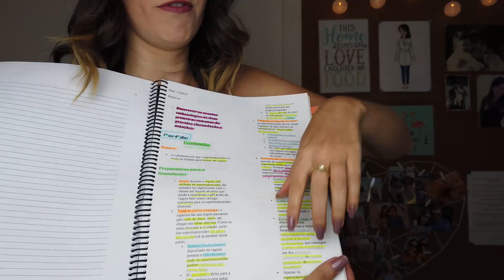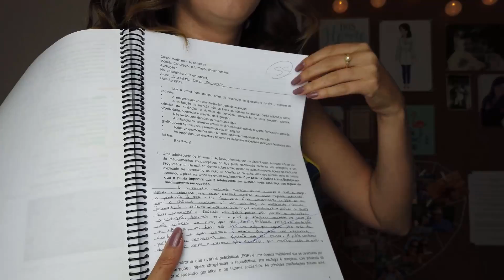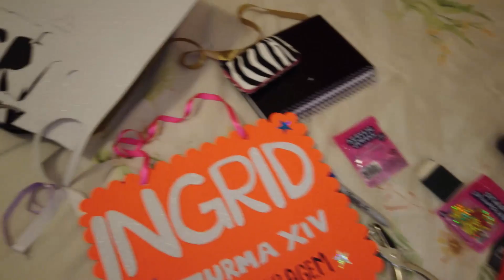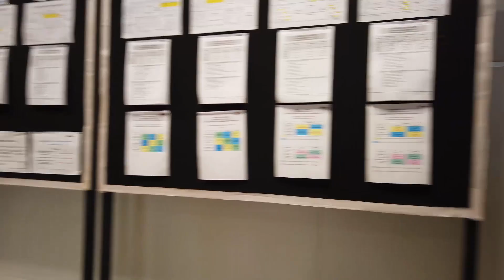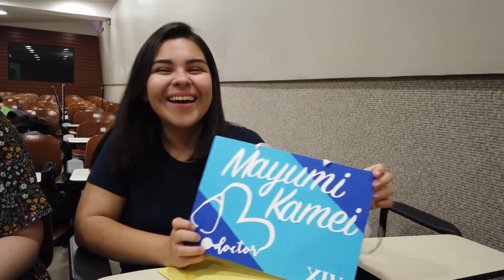MED VLOG 1 | 1ª SEMANA de aula, Apadrinhamento, OVO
Timeee, vem comigo para a 1ª semana de aula do 2º semestre de medicina 😍! Nosso 1º med vlog, tô muitoooo animada 💟!

Links do vídeo:

⁂ Vídeo sobre a Metodologia Ativa (PBL): EM BREVE!!

⁂ Vídeo em que abri meu coração e contei sobre as mudanças na minha vida/ a escolha pela medicina

Estou amando a minha MED VIDA, maaas, se você ainda quiser dicas Disney, se liga nos links abaixo:

✩ COMPRE meu ROTEIRO Orlando 2020 e viaje sem ter trabalho.

✩ Vai alugar carro?

✩ Leve seu dinheiro de forma mais segura, com o cartão Visa Travel Money
Use o cupom NINEDISNEY e ganhe um desconto especial nas compras de cartão e dólares em espécie :)

✩ COMPRE meu Passo a Passo para a Disney Perfeita | 100 Dicas